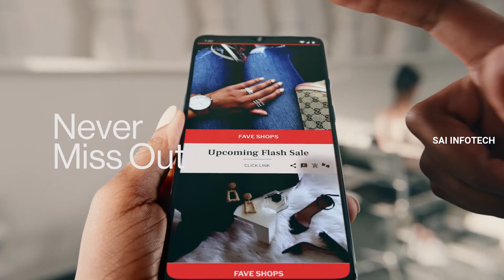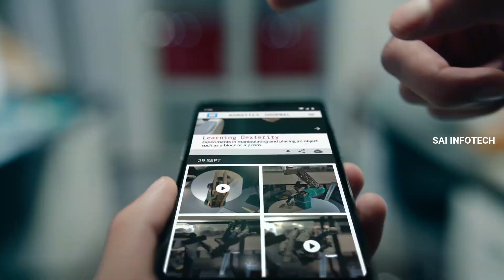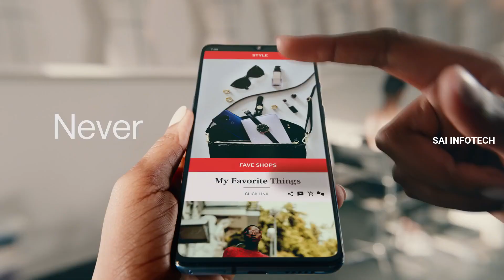Oneplus 7T (Triple Cameras,SD 855+,90HZ) Flagship Killer In Tamil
UNBOXING,REVIEWS IN TAMIL தமிழ்

SUPPORT US